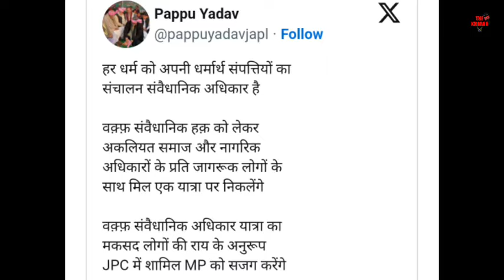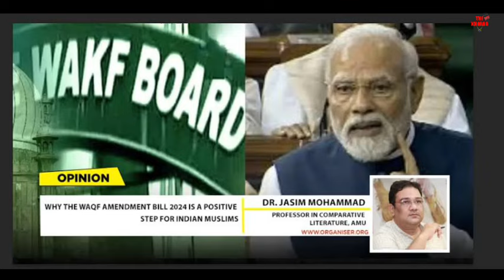आज 16 सितंबर 2024 की बड़ी खबरें| मुख्य समाचार | फटाफट खबरें | MP उपचुनाव रिजल्ट | कांग्रेस खुशखबरी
आज 15 सितंबर 2024 की बड़ी खबरें| मुख्य समाचार | फटाफट खबरें | MP उपचुनाव रिजल्ट | कांग्रेस खुशखबरी

Mukhya samachar
Fatafat khabre
The khabar TV